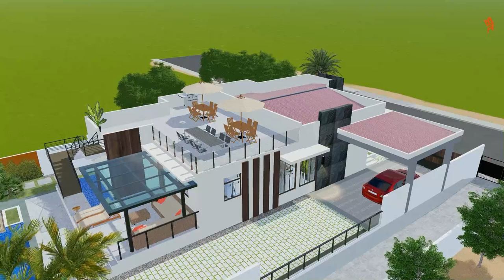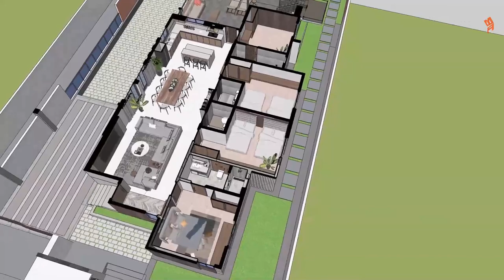4 Bedroom Bungalow House w/ Roof Deck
4 Bedroom Bungalow House w/ Roof Deck
A 4 Bedroom House with Pool and Roof deck, modern design with open living plan.

Equipment Used:
i7 7700k
1070 GPU
H150 Corsair
64gb Ram ddr4 3000mhz
2 SSD
Seasonic PSU